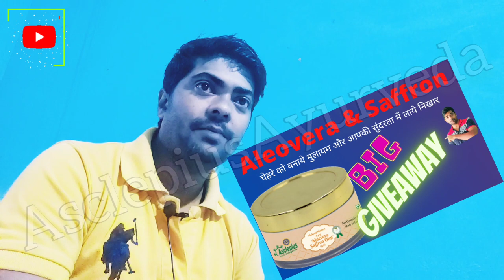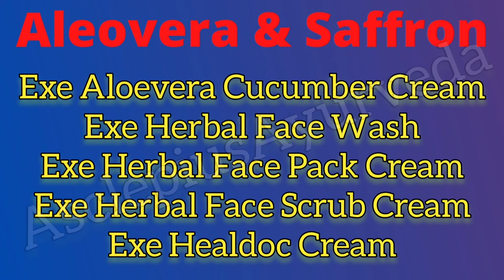Awpl Exe Aloevera Saffron oint (New Product)// Giveaway के द्वारा पाए मनपसन्द प्रोडक्ट्स/All Beauty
Is video ke dwara aapko Awpl company ke Exe Aloevera Saffron oont aur beauty & Personal care category ke sare product ke name ko btaya gya hai iske alawa aap is video ke madhyam se apni manpasand products bhi paa karte hai ek dam muft.

Asclepiuswellness, AWPL